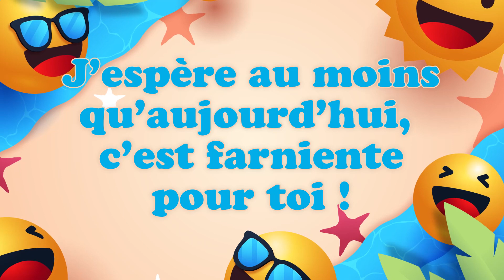Bonne fête Noam ! 24 Décembre - Une journée remplie de bonheur et de cadeaux ! 🎂🎁🎉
Bonne fête Noam ! 24 Décembre 🎉 Préparez-vous à répandre la joie et le bonheur avec nos vidéos personnalisées ! Dans cette collection spéciale, nous vous invitons à célébrer chaque jour de l'année comme une occasion spéciale. Que ce soit pour souhaiter un anniversaire, une bonne fête, ou simplement pour apporter un sourire, nos vidéos 'Bonne fête' sont conçues avec amour pour égayer les cœurs de vos proches.